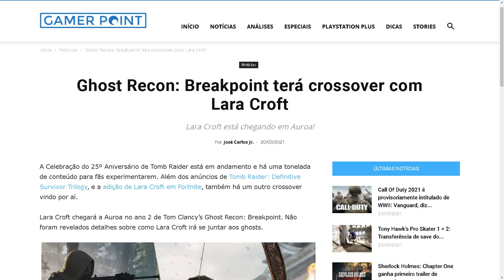Ghost Recon Breakpoint – 10 mecânicas de Tomb Raider para o crossover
O evento da Lara croft no ano 2 de ghost recon breakpoint não é o fim do mundo como algumas pessoas estão pintando ae. Inclusive o universo de tomb raider e o mapa de auroa tem mtas coisas em comum: vários ambientes de auroa inclusive parecem que foram retirados de algum tomb raider como algumas cavernas, uns altares aleatórios que encontramos na ilha, inúmeras ossadas, fósseis, sem falar em vários totens de adoração religiosa. Coisas que remetem a civilizações antigas e que se assemelham muito ao q vemos em tomb raider. Então existe sim, digamos que um motivo, pra a lara dar as caras. Embora tivessem várias outras opções melhores no mercado.

PSN: willianrof